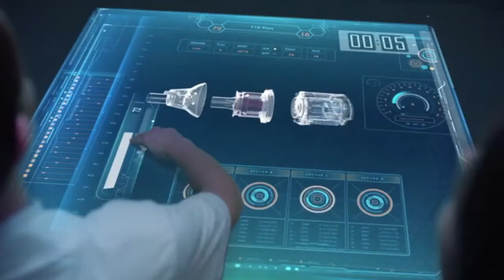ZEROMAX ZX3101 Wireless brushless motor handheld vacuum cleaner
ZX3101 wireless vacuum cleaner, the whole machine presents a mirror effect, brushless motor DC motor, faster speed, longer life and lower noise.
It adopts pure imported batteries, 7×2500mAh large-capacity battery pack, strong suction, strong running for 15 minutes, standard file can be up to 45 minutes, daily opening standard file, you can easily remove ground dust mites, large particles and stubborn dust.
Equipped with a flat nozzle, a two-in-one wide mouth brush, a soft velvet roller brush, and an electric mites brush, you don't have to worry about the suction attenuation.
Cyclone filtration system, efficient dust removal and clean, one-to-one clean, only 1.53 kg weight, easy to lift the grip, full-featured cleaning mode, the removal rate is up to 99.9%, the front special spotlights, clean and leave no dead ends.